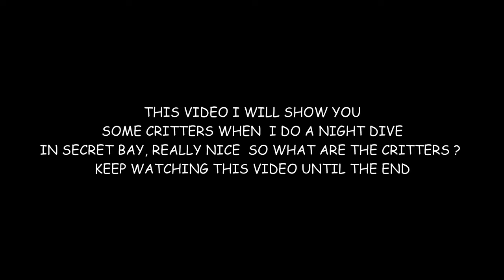Night Dive in Secret Bay West of Bali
Night Dive in Secret Bay , found some nice critter down there  awesome